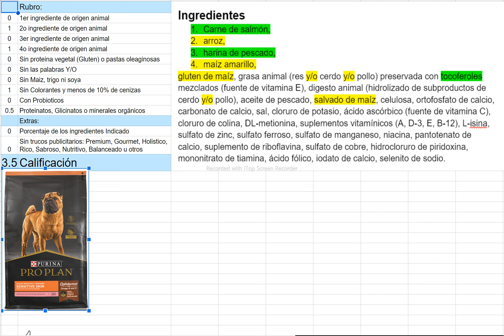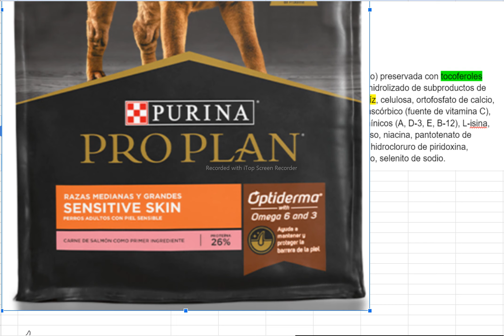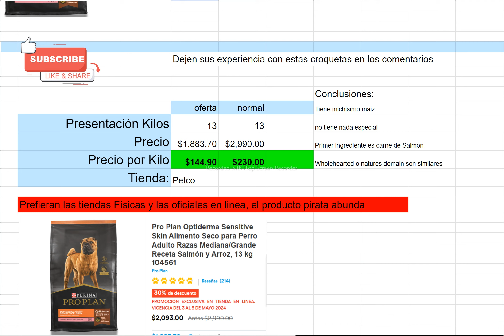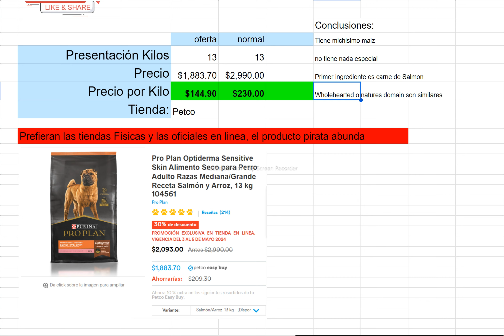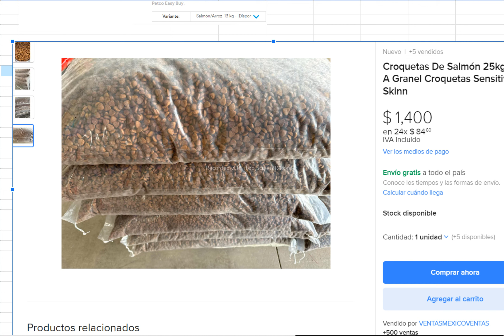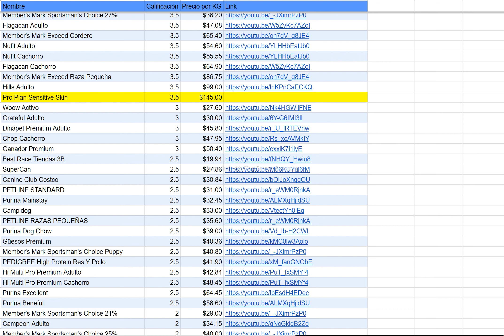Análisis de alimento para Perro: Pro Plan Sensitive Skin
En este video analizamos la calidad del alimento para perros:
Pro Plan Sensitive Skin